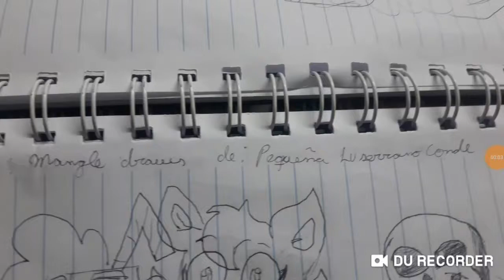Para mangle draws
Homenaje a mi artista favorita.  Además mi primer vídeo.  Música de fhafs night at Freddy 2